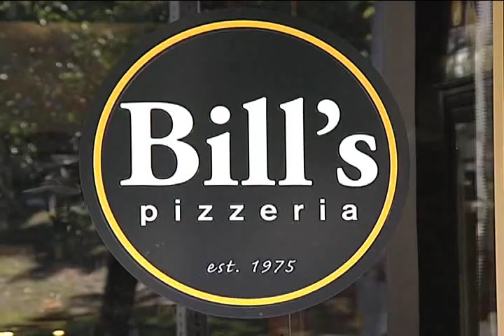Meet and Greet with Representative Joseph Kennedy III and Newton Mayor Setti Warren 9/22/2014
Bill’s Pizzeria, Newton, MA
22 September 2014

On the final day of his Visit to Boston in the United States, President Benigno S. Aquino III met with Massachusetts Fourth District Representative Joseph Kennedy III followed by Newton Mayor Setti Warren.

Representative Kennedy came to the Philippines six months ago and extended an invitation to President Aquino back then to visit Boston.  He was elected into office on November 2012 and presently sits on the House Committee on Foreign Affairs, as well as the House Committee on Science and Technology.

The President and Representative Kennedy were then joined by Newton Mayor Setti Warren, who serves on the advisory board on the United States Conference of Mayors by chairing the organization’s Community Housing and Development Committee. He is also a member of the Council on Foreign Relations.